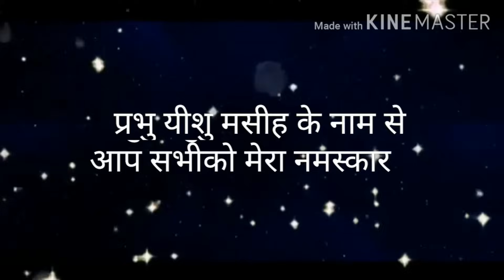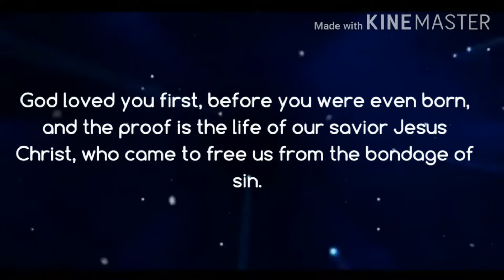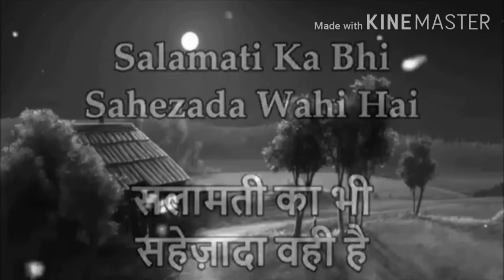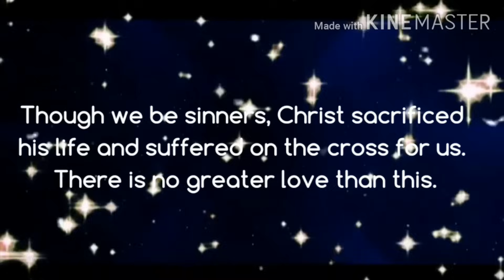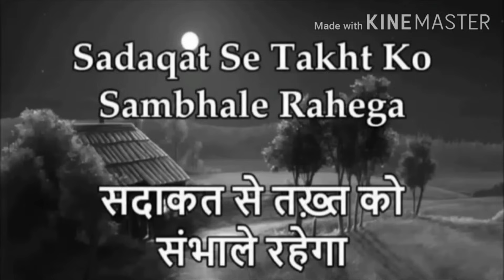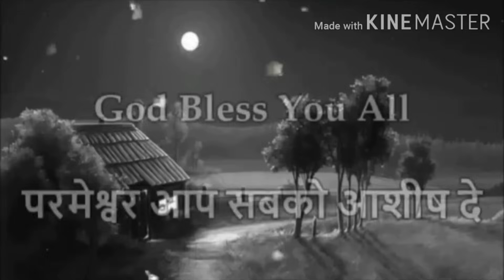Khuda Ki Mohabbat ( खुदा कि मोहब्बत ) | Ft. SONU NIGAM | HINDI Christian Devotional Song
SHARING THE GOSPEL THROUGH MUSIC 🎵

Khuda ki Mohabbat Se ( खुदा कि मोहब्बत ) | Ft. SONU NIGAM | HINDI Christian Devotional Song

- [ LYRICAL VERSION ] -

* Album - Khuda Ki Mohabbat
* Song - Khuda ki Mohabbat
* Singer - Sonu Nigam
* Lyrics & Music - Bro Deelip
◦ Thumbnail : JB EDITZ

Presentation & Editz by - JB MUSIC OFFICIAL

This Video is not for commercial purposes but for the Glory of our Almighty God .

Our aims is to spread GOD's word and his love .

We upload Christian Music Videos.